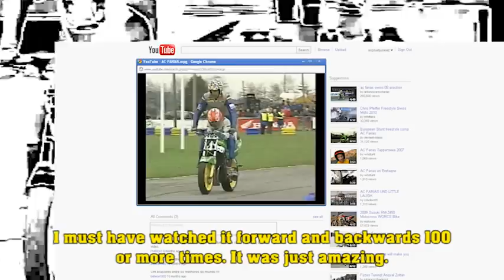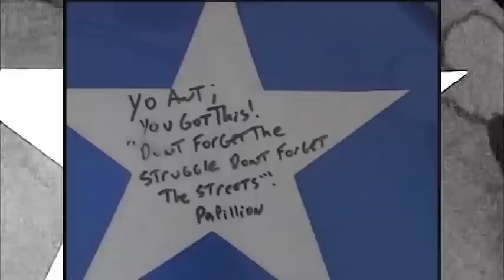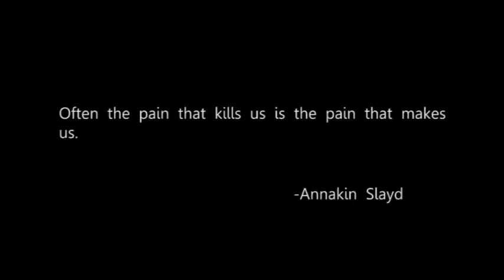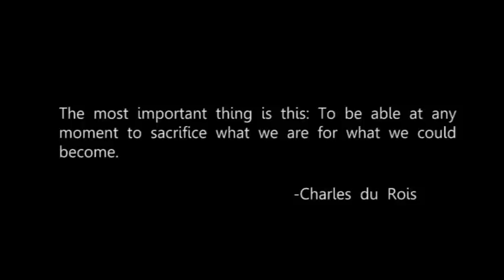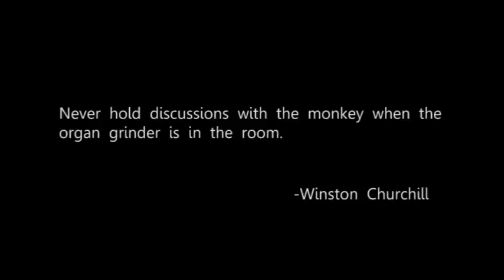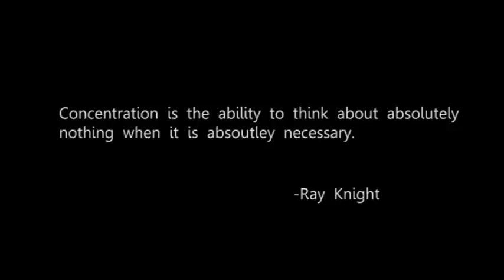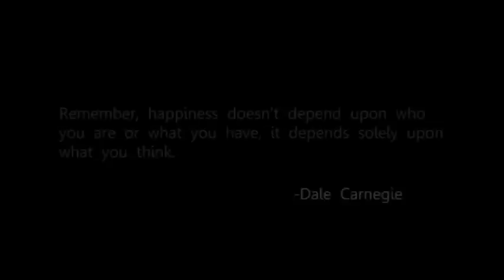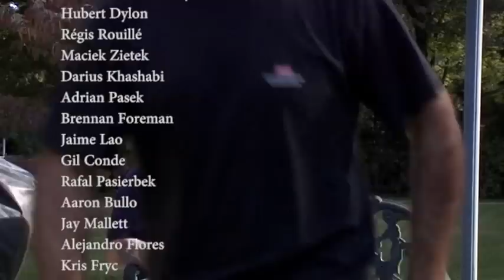Throttle Trauma 3 : Once More We Survive - Full Documentary (2011)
Throttle Trauma 3 - Once More We Survive  (2011)

Third documentary covering the motorcycle stunt culture  from US/CANADA/EUROPE

From 23-28min the audio had to be removed due to copyright (and i have the rights from the artist, lame)